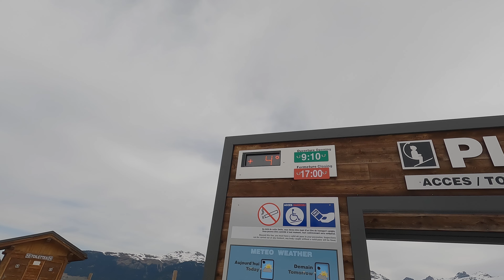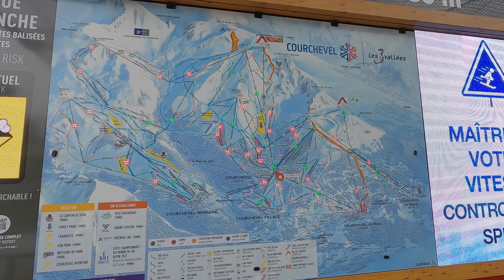LAST DAY OF THE WINTER SEASON - COURCHEVEL VLOG 4K S6E8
Skiing the last day of the season on snowy mountains and virtually empty pistes. Amazing snow on the Saulire and the Creux pistes. Ending it all with a great lunch at La Cave des Creux.

As we come to the end of the 21/22 winter season in Courchevel we look back at the season that started with COVID travel questions and mask mandates but ended on a high with the World cup finals and some excellent snowfalls.

Chapters
0:00 Start
2:03 Skiing the Saulire
4:45 Skiing Creux
7:22 Cave des Creux

Music credits
Anvion: